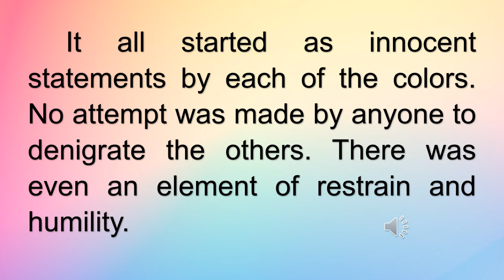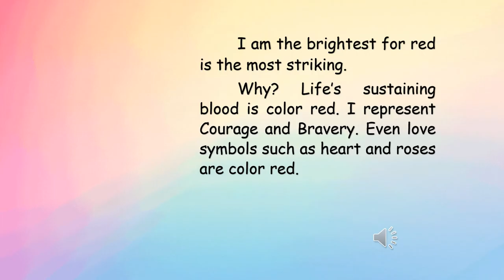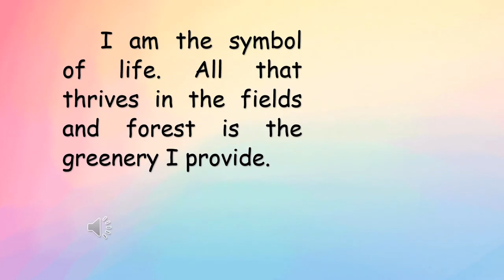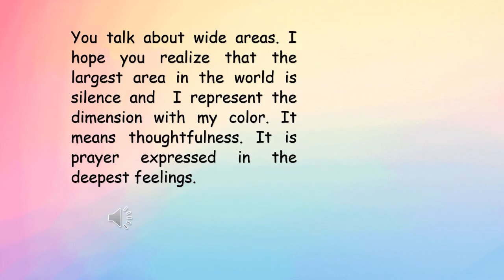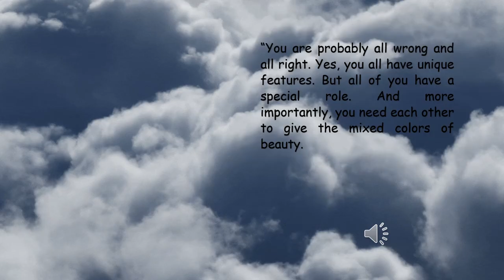THE PARABLE OF THE RAINBOW COLORS